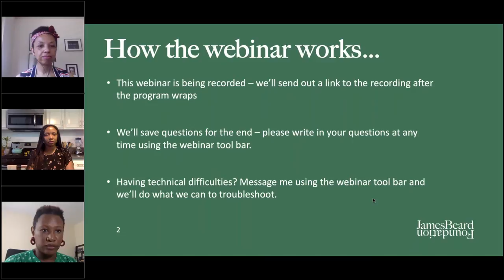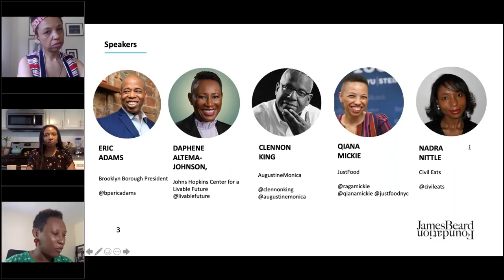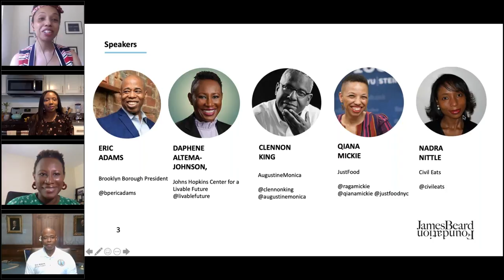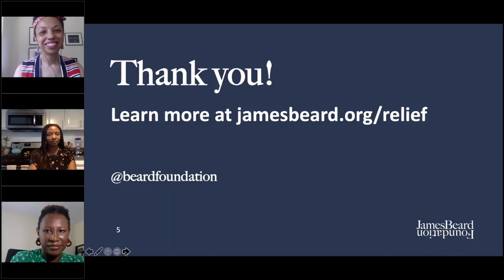COVID-19 and Communities of Color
Featuring: Nadra Nittle, Senior Reporter, Civil Eats; Dr. Daphene Altema-Johson, Johns Hopkins Center for a Livable Future; Brookly Borough President Eric Adams; Qiana Mickle, Special Projects Consultant, JustFood; Clennon L. King, AugustineMonica Films.

COVID-19 has had a devastating effect on America, with Black and Brown communities among the hardest hit. Join Nadra Nittle, senior reporter for Civil Eats, as she discusses the links between our food system, racism, and health outcomes with Dr. Daphene Altema-Johnson,  Johns Hopkins Center for a Livable Future, Brooklyn Borough president Eric Adams, JustFood Special Projects Consultant, Qiana Mickie and award-winning documentary filmmaker Clennon L. King of AugustineMonica Films.